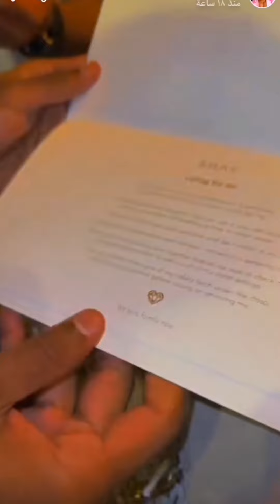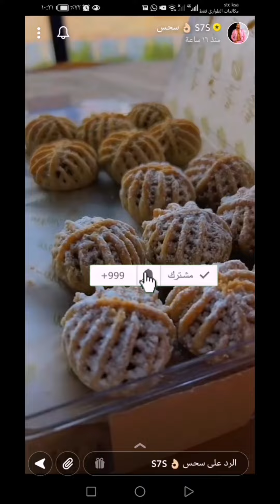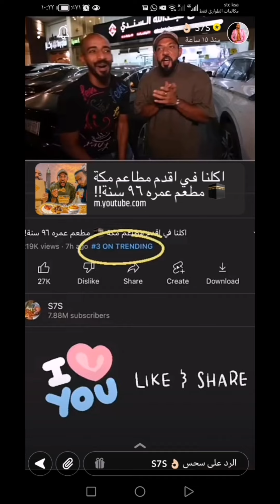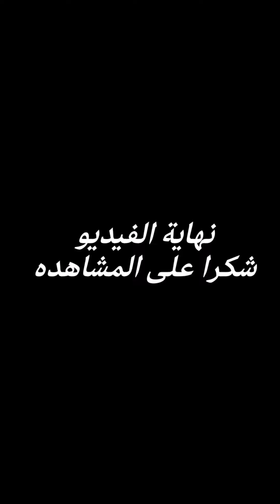سحس وسوسو هدية للمتابعين ايفون 14